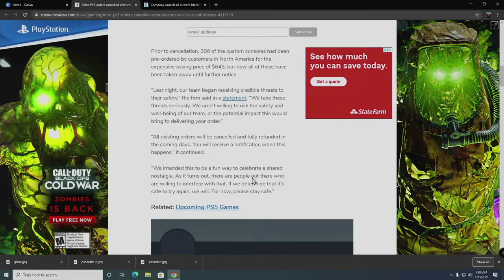Scalpers Issue DEATH THREATS Over Sup3r5 Black PS5! Issues!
Scalpers Issue DEATH THREATS Over Sup3r5 Black PS5! Issues! cod